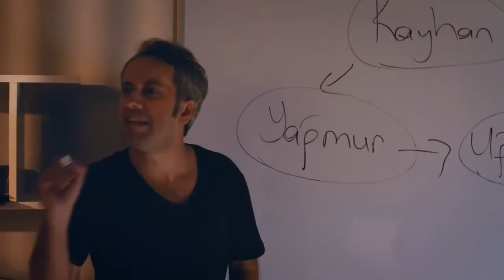Sorma Neden fragman izle